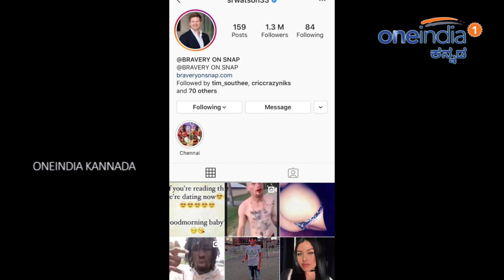Shane Watson Says Sorry To His Fans know Why? | Oneindia Kannada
ಆಸ್ಟ್ರೇಲಿಯಾ ಕ್ರಿಕೆಟ್‌ ತಂಡದ ಮಾಜಿ ಆಲ್ ರೌಂಡರ್ ಆಟಗಾರ ಶೇನ್ ವಾಟ್ಸನ್ ಅವರು ಕ್ರಿಕೆಟ್‌ ಅಭಿಮಾನಿಗಳಲ್ಲಿ ಕ್ಷಮೆ ಕೋರಿದ್ದಾರೆ. ಜನಪ್ರಿಯ ಸಾಮಾಜಿಕ ಜಾಲತಾಣಗಳಲ್ಲಿ ಒಂದಾದ ಇನ್‌ಸ್ಟಾಗ್ರಾಮ್‌ನಲ್ಲಿ ಶೇನ್ ವಾಟ್ಸನ್ ಹೆಸರಿನಲ್ಲಿ ಅಶ್ಲೀಲ ಚಿತ್ರ ಪೋಟ್ಸ್ ಆಗಿದ್ದು ಇದಕ್ಕೆ ಕಾರಣ.

Former Australian all-rounder Shane Watson has apologized to cricket fans.